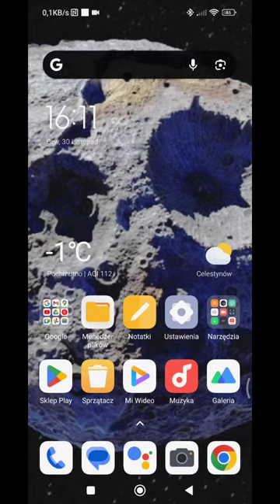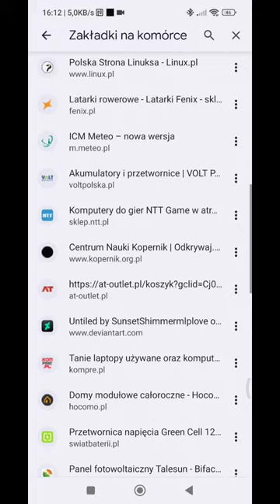Prognoza pogody kosmicznej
stan na dzień 30 listopada 1 i 2 Grudnia